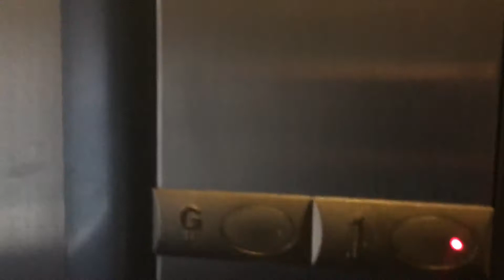Orona lift, Odeon cinema Portlaoise